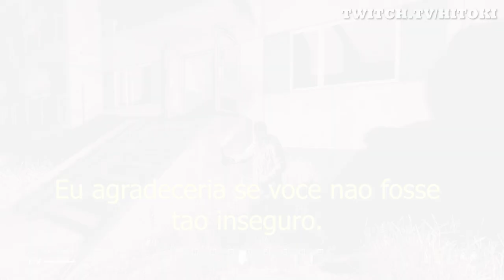COMO FAZER INIMIGOS - DAYZ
Procurando um server de jogos estavel e com boa configuracao? da um confere na NITRADO

Edicao:  Mart